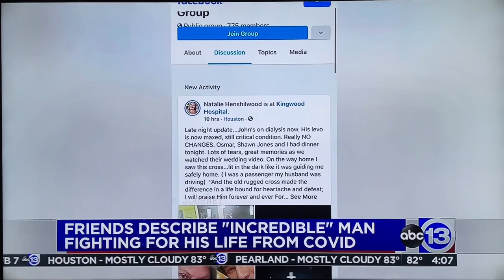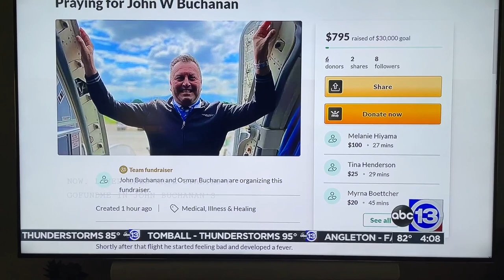John Buchanan Story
John Buchanan Prayer Group | COVID